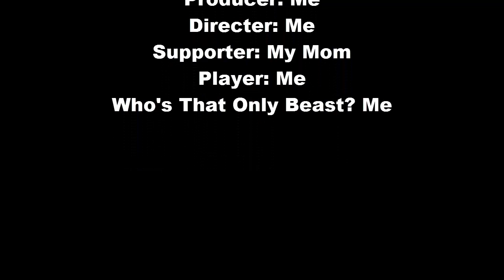5 Reasons People Can Hate Minecraft (Minecraft Machinima)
A First Person Minecraft Machinima